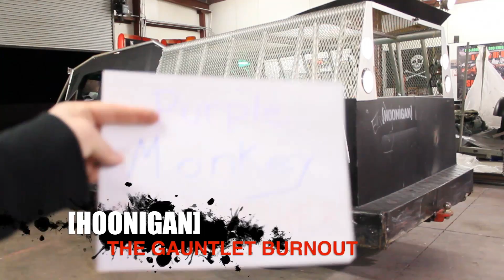The Gauntlet BURNOUT